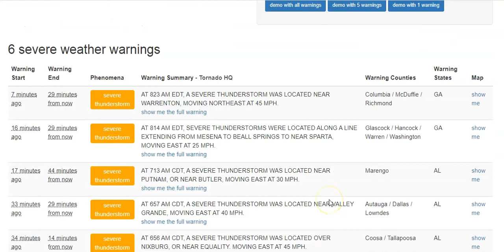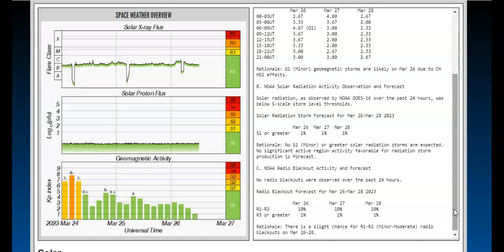GET READY More Severe Supercells & Tornadoes Possible!!!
Today is a severe weather day for many.  Please be aware of your skies and make sure yu have a way to receive watchs and warnings. Some of these supercells could get bad.  Make sure you have a safe place if needed.

SUMMARY

Scattered severe thunderstorms will likely occur from central Louisiana eastward across the central Gulf Coast states and into the Carolinas. Several tornadoes are possible, including the possibility for a couple of strong tornadoes. A risk for large to very large hail will probably accompany the more intense storms.

Synopsis
A belt of strong west-southwesterly mid-level flow will extend from the Desert Southwest eastward across the lower MS Valley and into the Carolinas/Mid-Atlantic states. A larger-scale trough initially over the Interior West will deamplify as a 90-kt 500 mb speed max moves from AZ/NM to the lower OH Valley. A lower-latitude mid-level perturbation is forecast to move from south-central/east-central TX to MS/AL by early evening. In the low levels, a frontal zone initially draped from southern LA through central AL will probably advance northward into northern LA and central MS during the day as a weak area of low pressure develops east along the frontal zone coincident with the mid-level speed max.

Central Gulf Coast east to the Carolinas
A cluster of thunderstorms may be ongoing this morning over parts of AL/GA via low-level warm-air advection and an accompanying isolated risk for severe thunderstorms. Model guidance seems to indicate that this activity will persist and move east while some upscale growth occurs during the morning. Strong effective shear (50 kt) will support storm organization. Less certain is the evolution of this potential storm activity as it evolves through the diurnal heating cycle as it moves across GA into the Carolinas. Additional storms may develop with some of these becoming supercellular while a complex mixed convective mode (perhaps downscale growth into some cells) may occur. Regardless, all hazards seem possible given the ample buoyancy (500-2000 J/kg MLCAPE) forecast across parts of GA into the Carolinas during the day.

Farther west, as the marine warm front advances slowly northward into the lower MS Valley and south-central AL during the day, the combination of heating and moistening of the boundary layer beneath steep 700-500 mb lapse rates will result in a corridor of moderate to strong buoyancy (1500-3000 J/kg MLCAPE). A gradual veering and strengthening of flow with height will result in enlarging and long hodographs by late afternoon/early evening. A seemingly potent thermodynamic/kinematic setup is shown by some models from LA east into AL. The favorable timing of the mid-level disturbance and an intensification of the 850-mb flow will conditionally yield a potentially very favorable corridor for intense supercells. Isolated to scattered thunderstorms will likely develop during the afternoon into the evening. Large to very large hail is possible with the stronger updrafts and several tornadoes are also possible, including a risk for a couple of strong tornadoes. A cluster of storms will likely evolve as a LLJ intensifies by the mid-late evening and into the overnight with a severe risk spreading east.

IL/IN… Low-topped thunderstorms may develop Sunday afternoon across eastern IL as a low-amplitude shortwave trough overspreads this region. Although low-level moisture should remain limited, enough weak instability may still develop through the day as mid-level temperatures cool with the shortwave trough passage. With some enhanced low/mid-level flow forecast, and convection that can develop and be sustained may pose an isolated damaging wind risk.